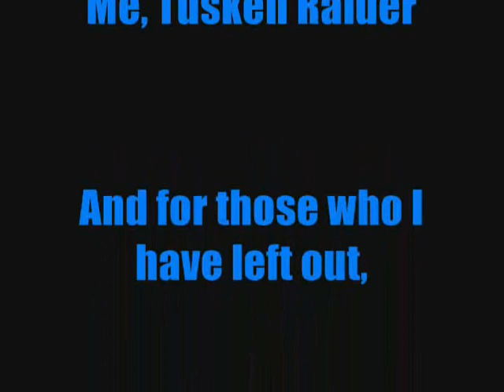Need for Speed 3 Hot Pursuit Tribute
A little tribute for a great game.  Upcoming videos for NFS3 will be looking alot better as this was recorded on BSR a few years ago.